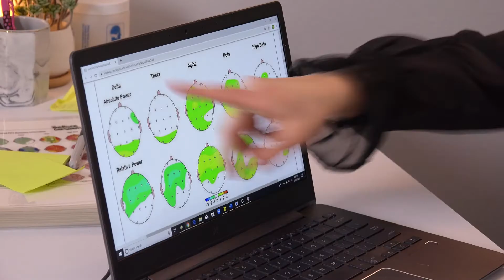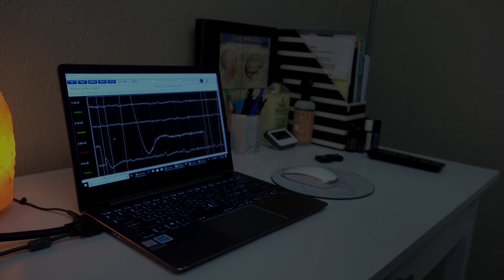Nepes Franchise Offering Video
Nepes franchise consists of a clinic that specializes in holistic mental health care, specializing in qEEG brain mapping and neurofeedback.